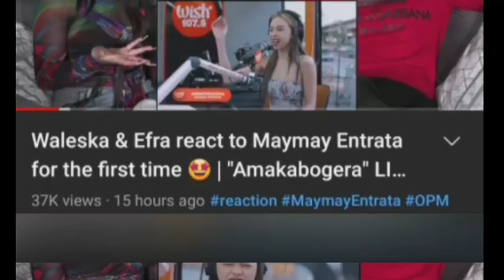Maja At Angelica May sinabi kay MaymayTungkol sa kanyang pagkanta mga foreigner Gulat na gulat Sila